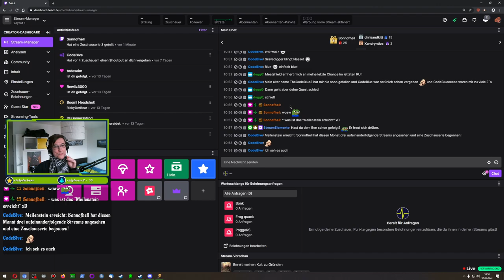Für Davkul - Battle Brothers - Davkuhl 001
Hallo Leute,
wir haben den normalen Run beendet und starten heute einen neuen Durchlauf als Kultisten des dunklen Gottes Davkul. Dieser Start ist deutlich schwieriger. Wieso weshalb und warum werdet ihr hier mitbekommen :)